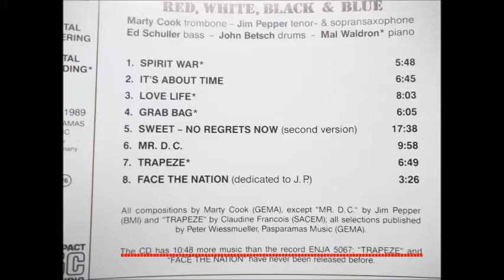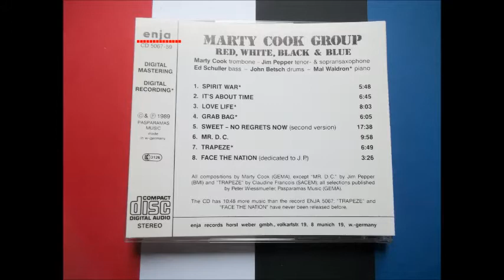marty cook group- trapeze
this beautiful tune is composed by claudine francois (pianist francais) to find out more about her music and hear it checkout these websites/
cette belle mélodie est composée par claudine françois (pianiste français) pour en savoir plus sur sa musique et entendre oeil à ces sites: